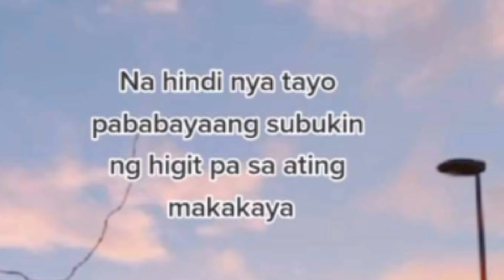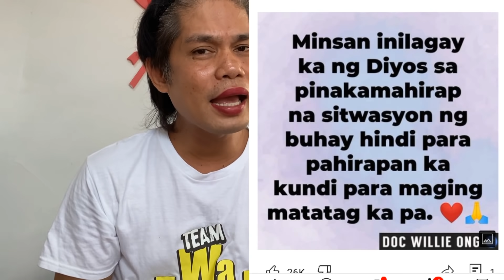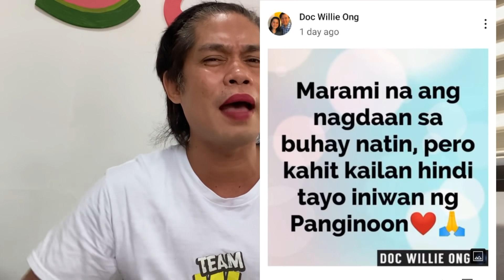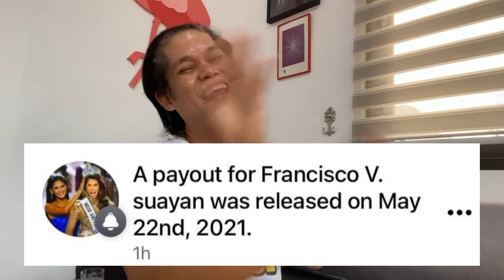PART2: SA LIKOD NG MGA VIRAL VIDEO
Story time sa pagdiriwang ng 7months aba at may kadramahan ka palang tinatago ang Dyosa.